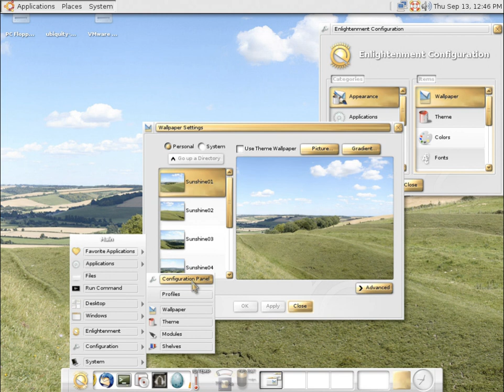WIMP (computing) | Wikipedia audio article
00:02:10 1 Criticism
00:02:41 2 Moving past the WIMP interface
00:03:14 3 See also

- Socrates

SUMMARY
In human–computer interaction, WIMP stands for "windows, icons, menus, pointer", denoting a style of interaction using these elements of the user interface. It was coined by Merzouga Wilberts in 1980. Other expansions are sometimes used, such as substituting "mouse" and "mice" for menus, or "pull-down menu" and "pointing" for pointer.Although the term has fallen into disuse, some use it as an approximate synonym for graphical user interface (GUI). Any interface that uses graphics can be called a GUI, and WIMP systems derive from such systems. However, while all WIMP systems use graphics as a key element (the icon and pointer elements), and therefore are GUIs, the reverse is not true. Some GUIs are not based in windows, icons, menus, and pointers. For example, most mobile phones represent actions as icons, and some might have menus, but very few include a pointer or run programs in a window.WIMP interaction was developed at  Xerox PARC (see Xerox Alto, developed in 1973) and popularized with Apple's introduction of the Macintosh in 1984, which added the concepts of the "menu bar" and extended window management.In a WIMP system:
A window runs a self-contained program, isolated from other programs that (if in a multi-program operating system) run at the same time in other windows.
An icon acts as a shortcut to an action the computer performs (e.g., execute a program or task).
A menu is a text or icon-based selection system that selects and executes programs or tasks.
The pointer is an onscreen symbol that represents movement of a physical device that the user controls to select icons, data elements, etc.This style of system improves human–computer interaction (HCI) by emulating real-world interactions and providing better ease of use for non-technical people. Users can carry skill at a standardized interface from one application to another.